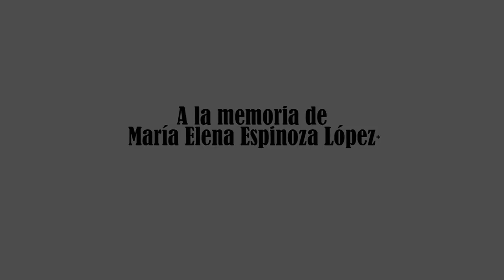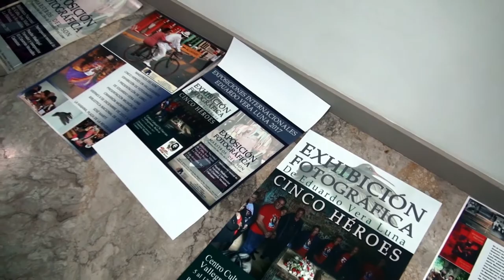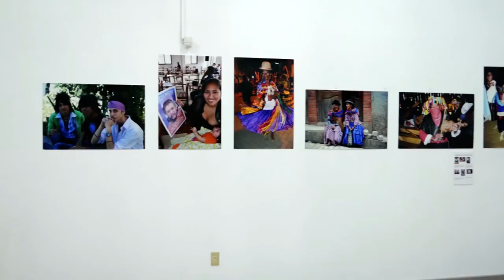Eduardo Vera en La Habana